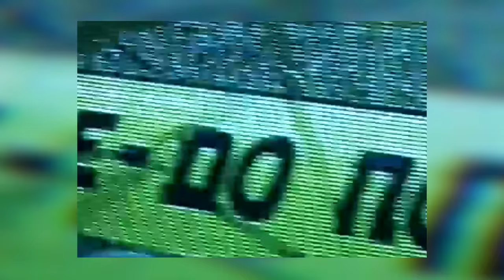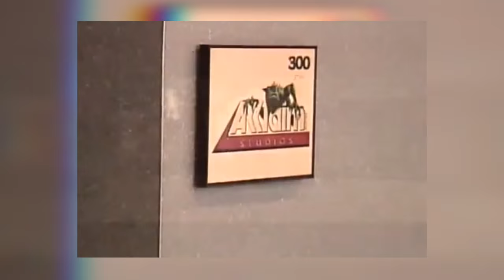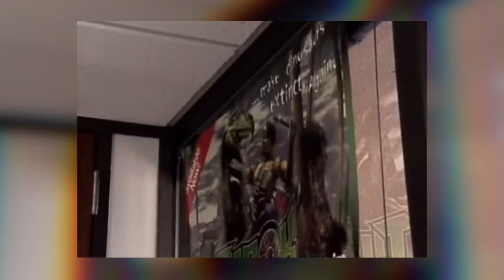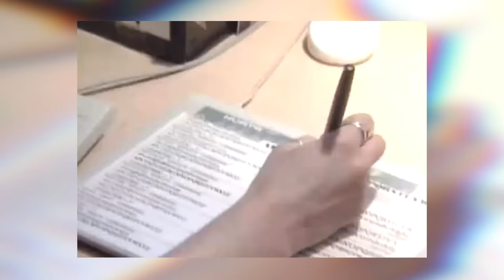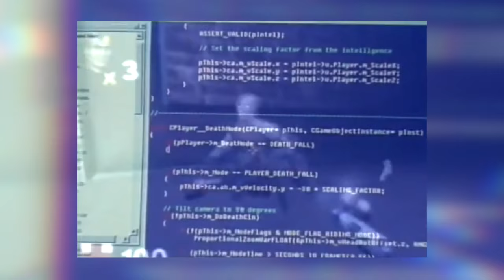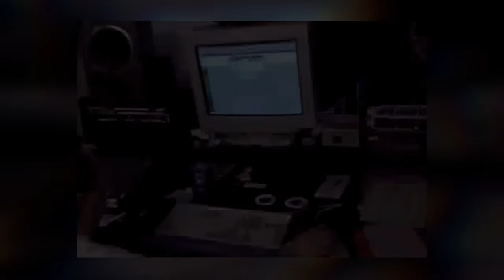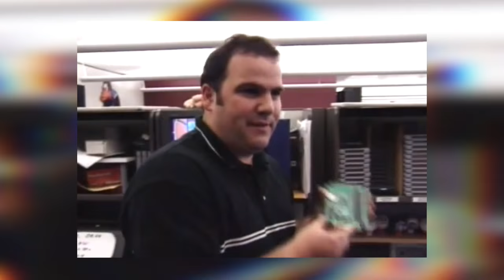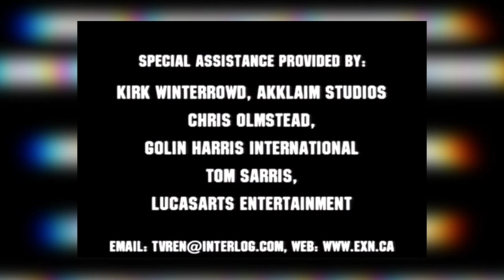Forbidden Places - Video Games: Creating Virtual Fantasy (2000)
"With annual sales figures mounting up into the billions of dollars, video games have reshaped the leisure landscape. Who are the brains behind the big-budget masterpieces such as Star Wars: Force Commander and the Turok series, and what is it like to be part of a game development team? In this program, creative directors, writers, designers, artists, programmers, composers, sound effects specialists, and testers from Nintendo of America, LucasArts Entertainment, and Acclaim Studios step through every stage of the game development process, from initial concept to last-minute prerelease debugging."

Credits:

Director: Brian Sobie

Narrator: Robin Ward

Writers: Aiken Scherberger and Enzo Anile

Principal Photography: Roger Williams, Steve Davey, and Austin Anderson

Editor: Enzo Anile

Associate Producer: Susan Smitten

Post-Production Supervisor: Enzo Anile

Research: Laura Boast

Assistant Editor: George Orallo

Produced in association with Discovery Channel Canada